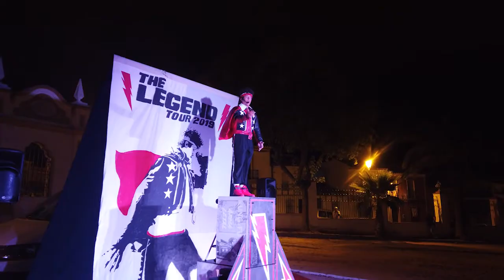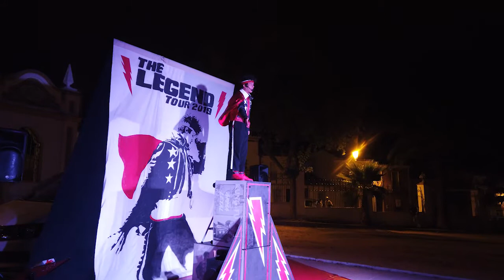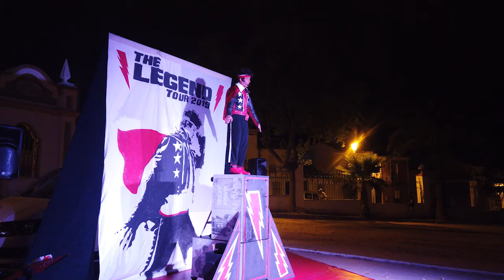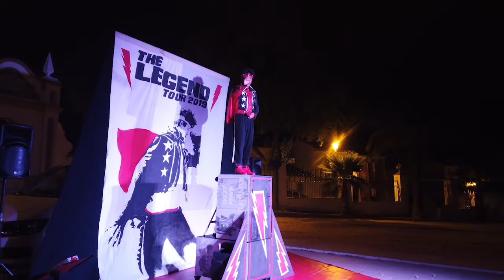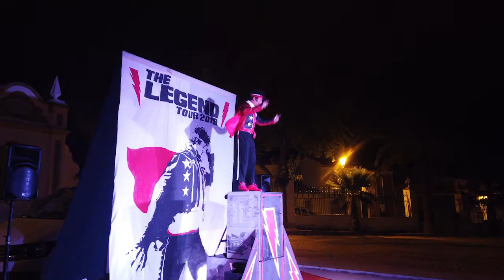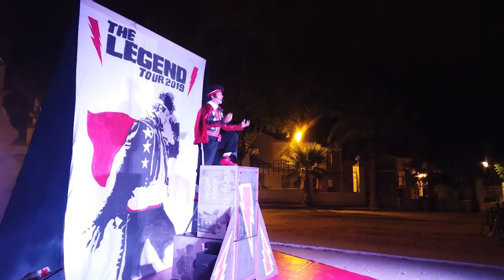Espectáculo The Legend, de El Gran Dimitri, en Almonte